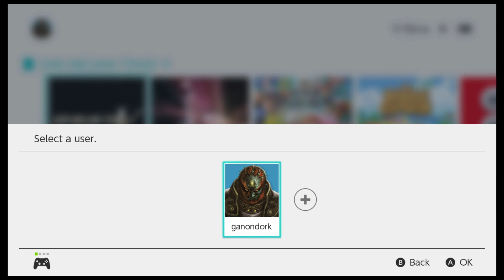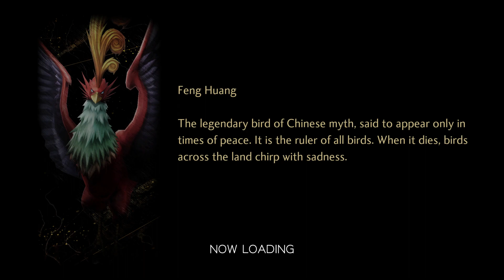SMTV Eligor Boss Fight